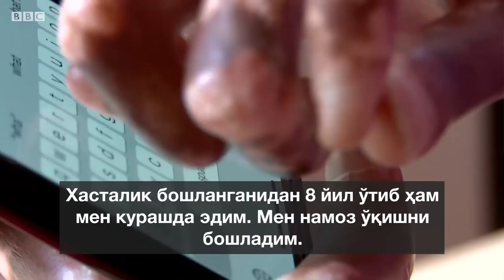Склеродермия мени ҳижобга киргизди - BBC Uzbek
Кам учрайдиган ва бедаво хасталикка чалинган кениялик аёл ёшларни ўзини севишга руҳлантиришни истайди.

Фараҳ Халек мубтало бўлган касаллик склеродермия деб номланади.

Бу хасталикда инсон териси ва бириктирувчи тўқималар қаттиқлашиб тортишиб қолади.

"Юзим ўзгариб, хунуклашиб кетдим. Ойнага қарашга қўрқиб қолдим", дейди Фараҳ.

Аммо Фараҳ бу қўрқинчли ташхисдан чўчимади ва ортга чекинмади.

Ўзининг бошидан кечганларини ҳикоя қилиш билан, ёшларни ўзларини яхши кўришга ўргатишим лозим, деган қарорга келган Фараҳ.